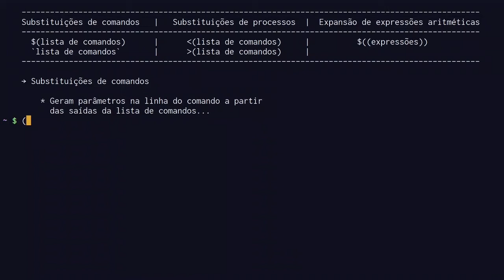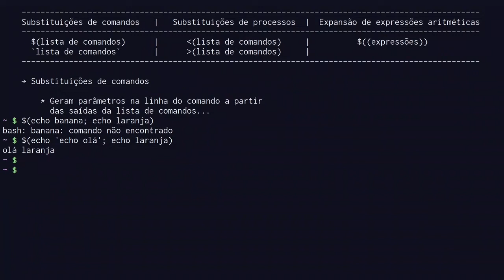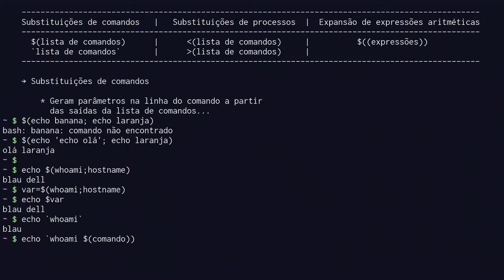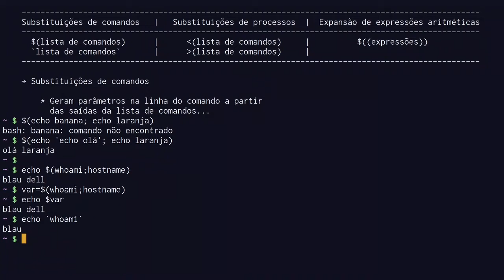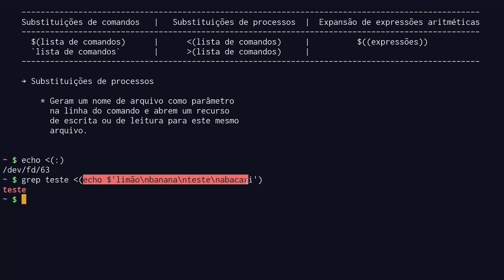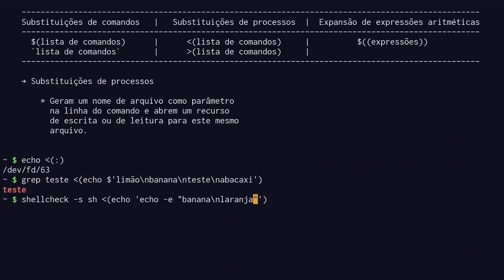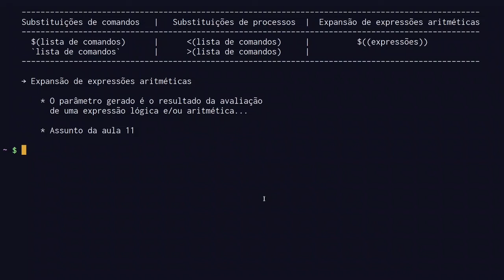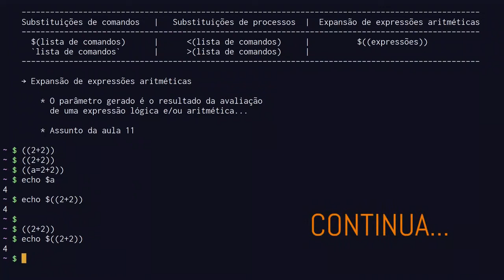Curso Shell GNU - Aula 08 (parte 3): Outras expansões